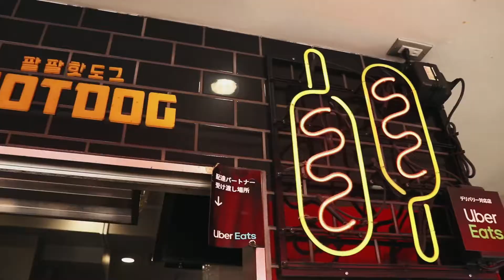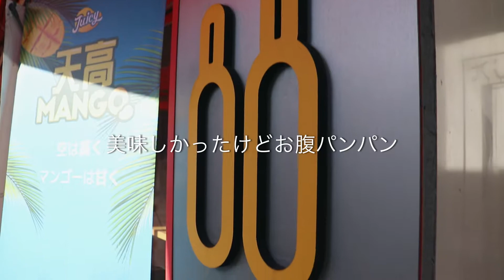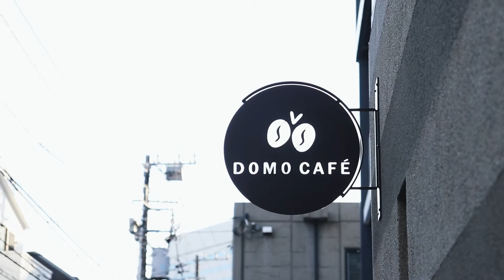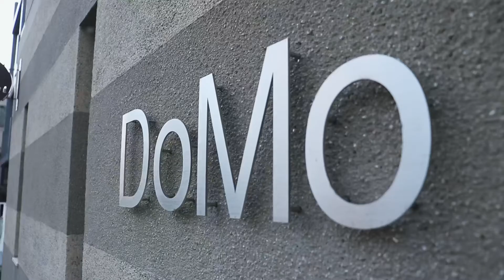【カフェ巡り】少食なたもり夫婦が新大久保の話題グルメ〜カフェを巡る TOKYO vlog Shinokubo【東京/カフェ/デートスポット/グルメ】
みなさんこんにちは、たもりです。
オリジナルパーカーの販売を始めましたので是非Checkしてみて下さい！

今回は「今でも行ける韓国！」と思える新大久保に行ってきました。
駅でて右に行くことが多い新大久保ですが、この日は左側（百人町1丁目）方面を散歩しました。

今話題のグルメや少し落ち着いたカフェを巡ってきましたので、
気になったら是非足を運んでみて下さい。

それでは動画をご覧ください。
（写真はInstagramにあげておりますので、そちらも是非）

今回まわった場所はこちら
・JUICY（ジューシー）
〒169-0073 東京都新宿区百人町2-10-2

〒169-0074 東京都新宿区北新宿4-3-1

〒169-0073 東京都新宿区百人町1-15-29

■撮影機材
Canon EOS kissX9
GoProHERO7
iPhoneX